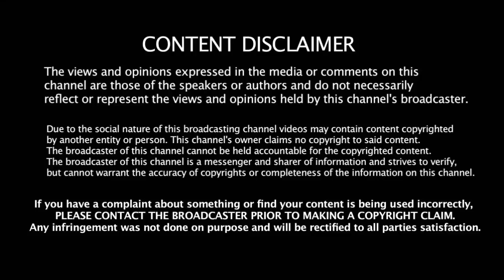எங்கள் தோல்விக்கு IPL தான் காரணம் லீக் சுற்றுடன் வெளியேறும் தெ.ஆப்பிரிக்கா அணி கேப்டன்